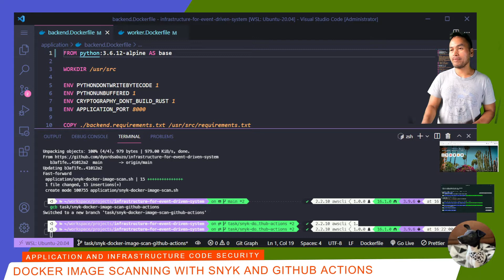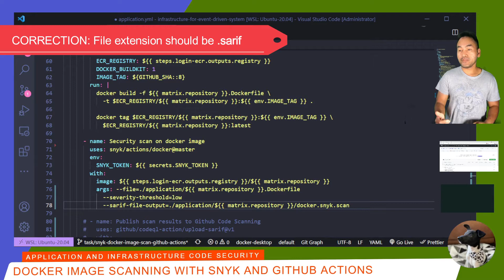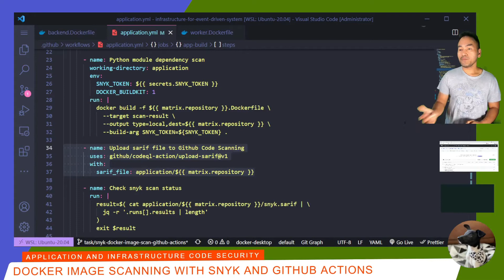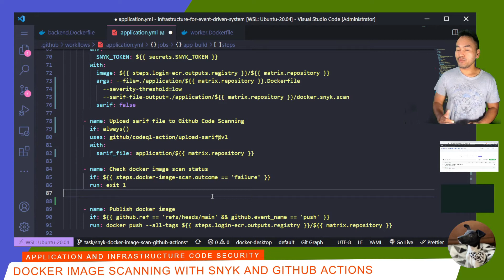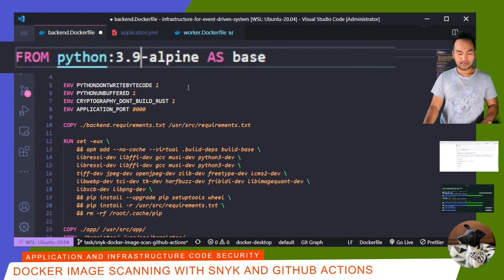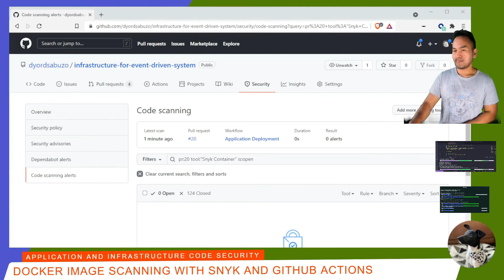Docker Image Scanning with Snyk and Github Actions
This episode is a show and tell on running vulnerability scans on docker images using Snyk and Github Actions and extracting the results using Security Analysis Results Interchange Format (SARIF).

This episode shows a scenario where docker images are built using a base image with known vulnerabilities and rectifying the findings by a version upgrade.